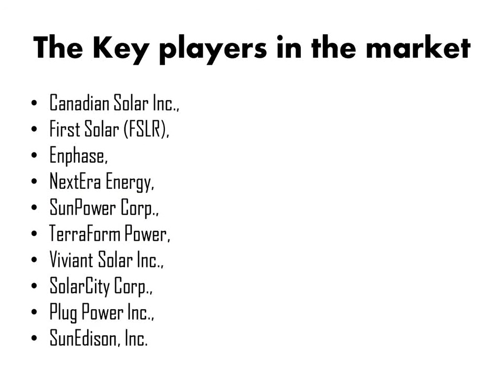Global Alternative Fuels Advisor Market 2015 Outlook to 2022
Global Alternative Fuels market is estimated to be $7.2 million in 2014 and is expected to reach $13.8 million by 2022 growing at a CAGR of 8.4%.